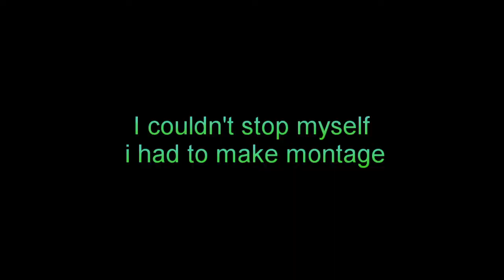Rocket League - 1v1s but squeak gets every kick off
squeak is getting every kickoff